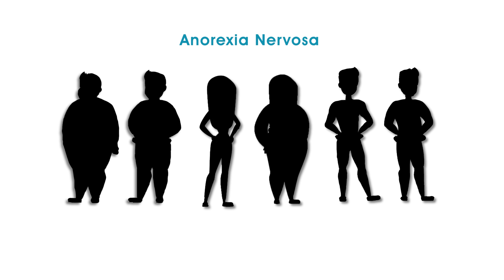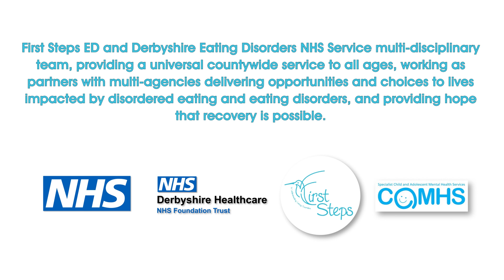ICS - First Steps Derbyshire (Trailer)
For the second year running, we are proud to be working once again with First Steps Derbyshire. This time on a brand new animation, that looks at their multi disciplinary team with NHS Derbyshire and CAMHS.

Over 2 months, this animation was constructed in Adobe After Effects, using third party assets from Mr Horse's Animation Composer.

Voice over's were provided by artists Kenny Dunkwu and Natalie Nightingale.